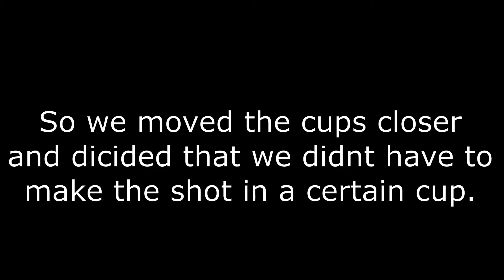Ping Pong Trickshot SHOWDOWN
In todays video, Dude and I compete in an Insane ping pong trickshot showdown. There are 5 rounds and whoever wins the majority of the rounds wins! I you enjoyed this video then make sure to give this video a Like👍